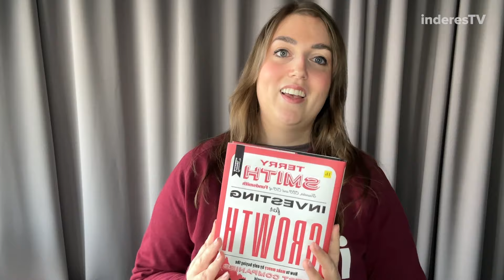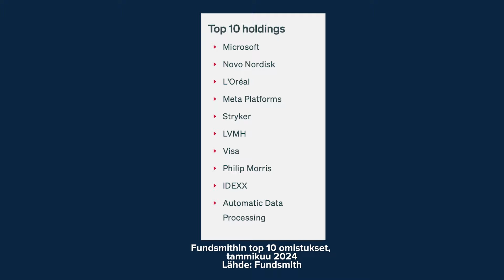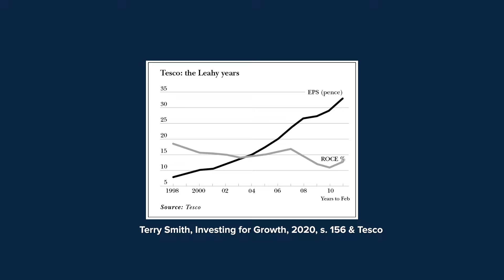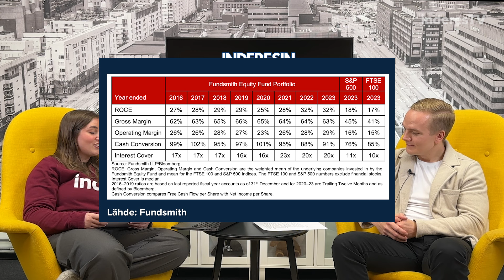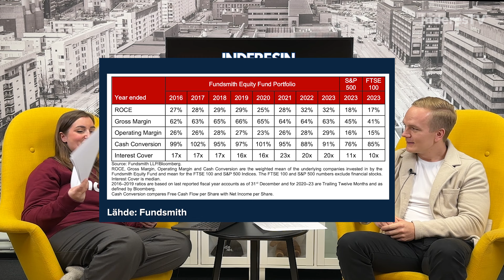Inderesin Kirjakerho: Investing for Growth - Terry Smith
Tervetuloa Inderesin Kirjakerhoon! Kirjakerhon historian ensimmäisessä jaksossa Sara käy läpi Terry Smithin Investing for Growth-teosta yhdessä analyytikko Atte Riikolan kanssa.

Aiheet:
00:00 Videokonseptin esittely
01:35 Terry Smith & Investing for Growth
07:45 Keskusteluosuuden aloitus
08:28 Miksi luit kirjan? Terry Smithin ja Fundsmithin rooli omassa sijoitusmaailmassa.
12:22 Kirjan kolme tärkeintä oppia tai mieleenpainuneinta asiaa
37:21 Jäikö kirjasta käteen työkaluja omaan sijoitusstrategiaan?
43:47 Olitko jostain eri mieltä/jäitkö kaipaamaan jotain?
51:01 Arvosana kirjalle
52:36 Lukusuositus Kirjakerholle